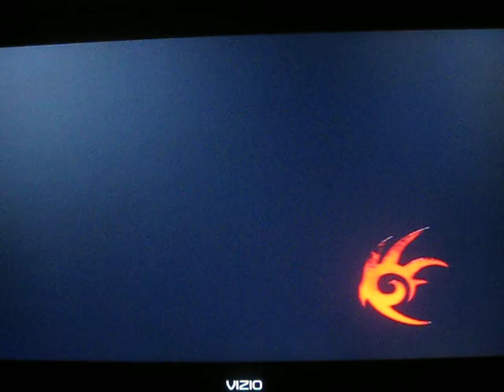Circus Park hero mission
An A rank with a second hero mission from Tails.